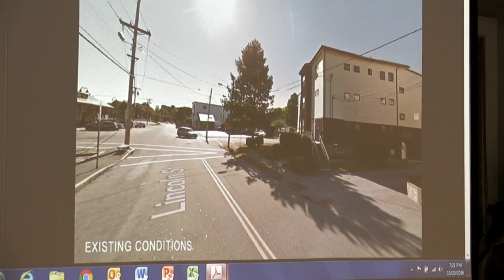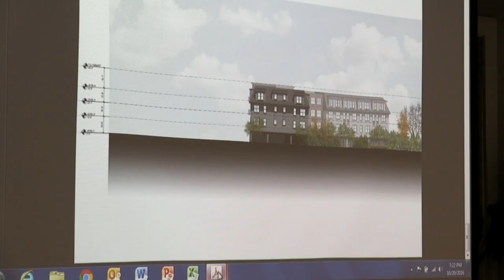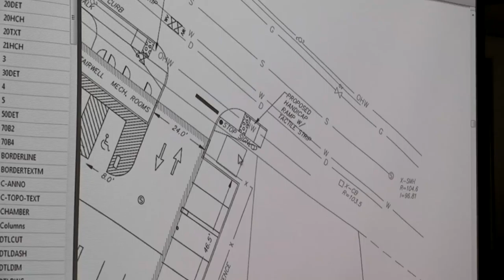Zoning Board of Appeals 10-20-2016